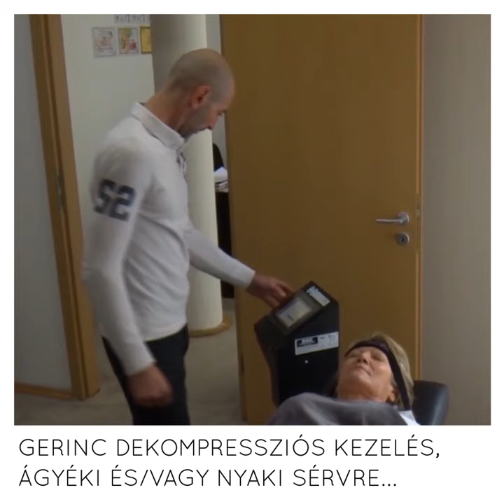Jó Gerinc - A konzultáció és a kezelés menete